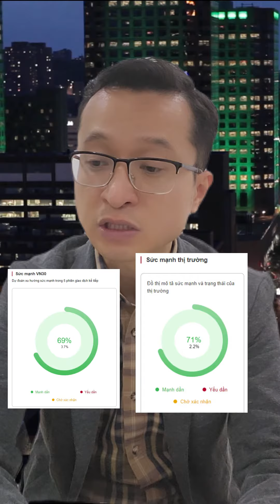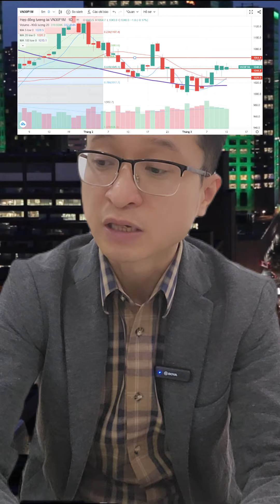Chiến lược giao dịch phái sinh 14.03.2023